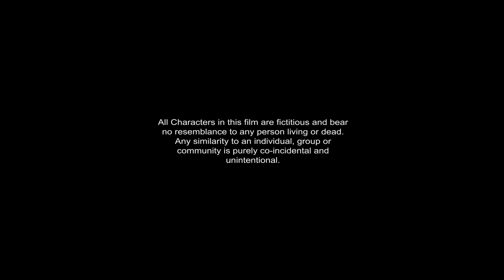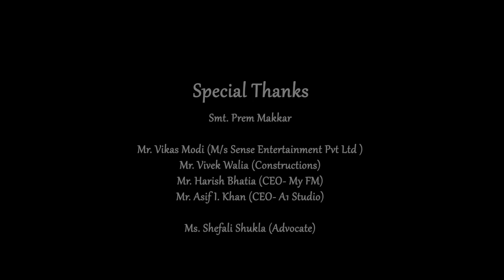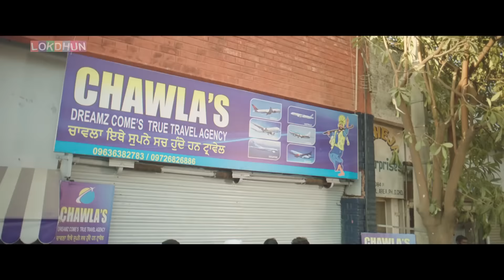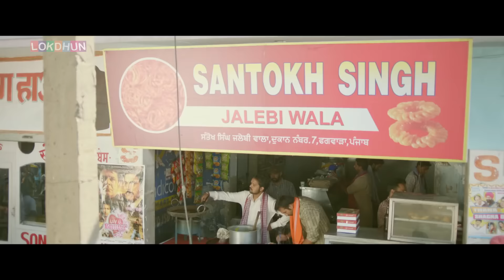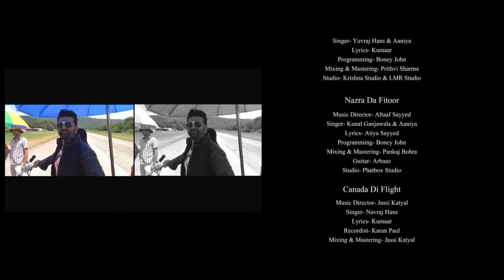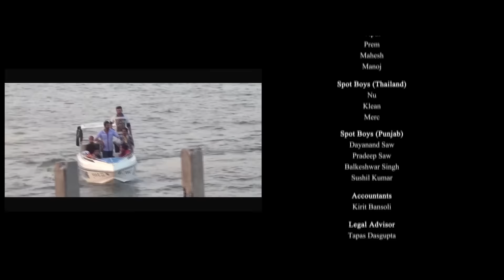LATEST PUNJABI MOVIES 2024 - NEW PUNJABI FILM - YUVRAJ HANS - NAVRAJ HANS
LATEST PUNJABI MOVIES 2018 - NEW PUNJABI FILM - YUVRAJ HANS - NAVRAJ HANS